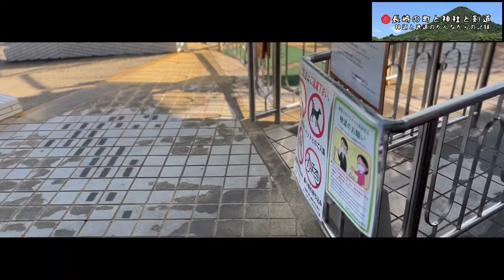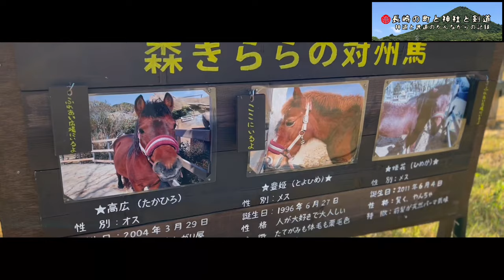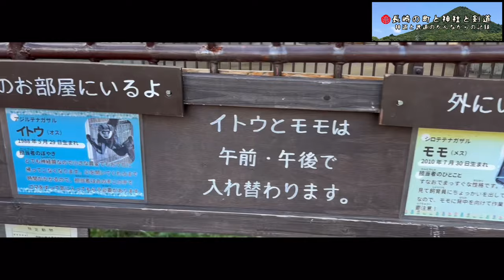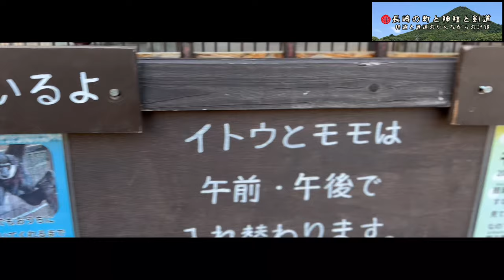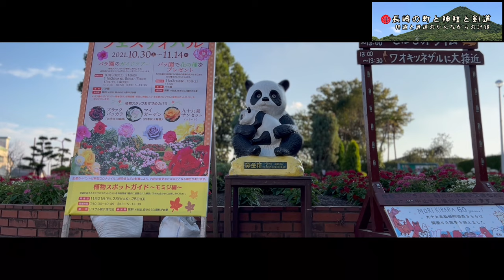九十九島動植物園森きららnagasakisasebo【# 132】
佐世保市民の憩いの場「森きらら」に行ってきました！
懐かしい方も多くいるかと思います！

謎の妊娠をしていた、テナガザルの赤ちゃんもいましたよ！

「弥栄プロジェクト」始動！

当チャンネルでは、長崎県佐世保市にある相浦（あいのうら）を中心に、
町の魅力・記憶と、町おこしの奮闘記をYouTubeに配信していきます。
※「弥栄（いやさか）」とは、益々栄えるという意味です。

そして収益が図れれば、この地域にそのまま還元していければと思っております。

町を元氣したいと思う人は皆同志‼